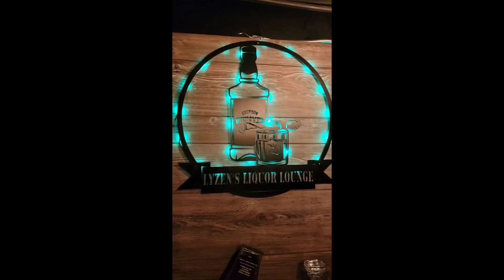EP: 222 Bootleggers Old 15th Whiskey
Happy Taco Tuesday Everyone. I hope everyone is having a great day. I have to say today is a great day to try a new bottle of old 15th from bootleggers distillery. Grab a glass and have a drink with us.

Links to the Shirts and Boozy Bag...

We appreciate every one of you and look forward to you sending in pictures of your shirts and bags.

Hope everyone has a great day Cheers!